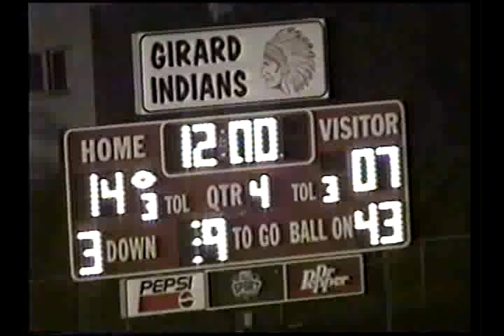Girard vs Ursuline 1999 Football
Girard vs Ursuline 1999 High School Football